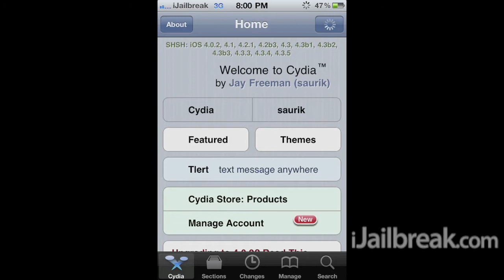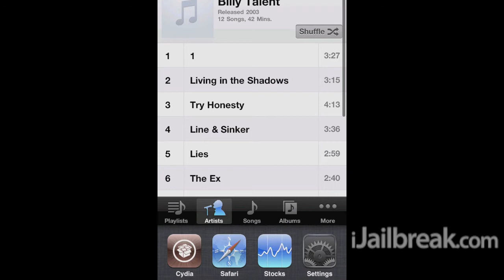VerticalAppToApp Cydia Tweak: Vertical App-Switching On iPhone, iPod Touch, iPad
Tweak: VerticalAppToApp
Description: With the VerticalAppToApp Cydia tweak you can change the horizontal animation to a vertical one on your iPhone, iPod Touch and iPad.
Repo: BigBoss
Price: Free

iJailbreak.com is your hub on the internet to talk about mobile/entertainment technology. We have made it our top priority to provide our readers with top-of-the-line content such as news, reviews and how-to's on today's top gadgets. Whether you have an Apple product such as an iPhone, iPod Touch, iPad, Apple TV, an Android smartphone, or even a console such as the PlayStation 3, iJailbreak.com is the place you need to be!